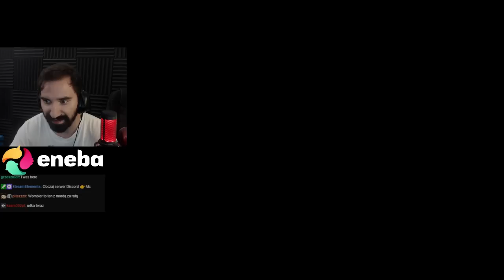ŻEBY ZDOBYĆ TĘ RYBĘ TRZREBA JĄ BAITOWAĆ Z JEDNEGO KOŃCA MAPY NA DRUGI 😡 | Cat Goes Fishing 14